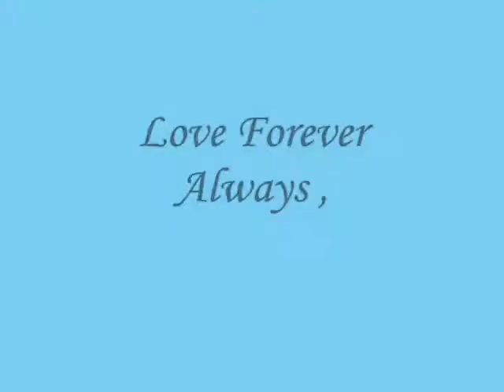Love Forever Always ,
do.
do so
Money is an excellent servant, but the host
very bad.